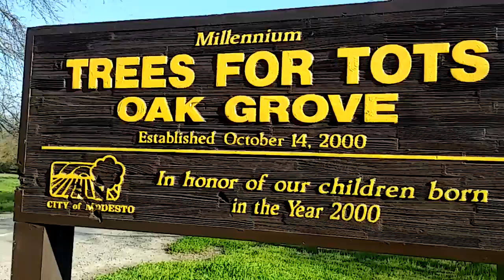EN EL PARQUE DE MODESTO.